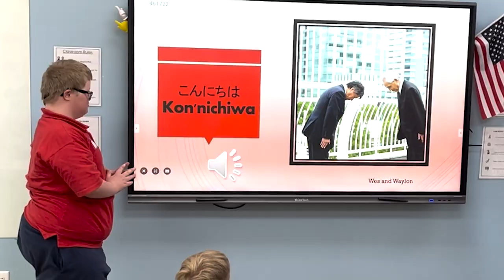2022 Intermediate Cultural Fair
Thursday, intermediate classes decorated their rooms and hosted a presentation about their country. The elementary and secondary cultural fair presentations are Thursday, March 3. We'll make to share those too!

Title: Tabla Rasa
Composer: Joseph Beg
Year: 2019